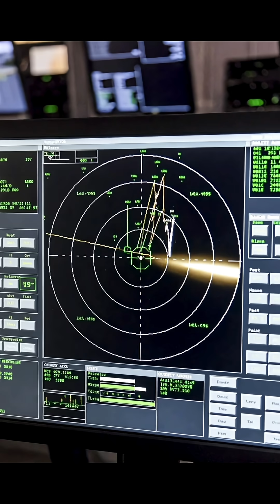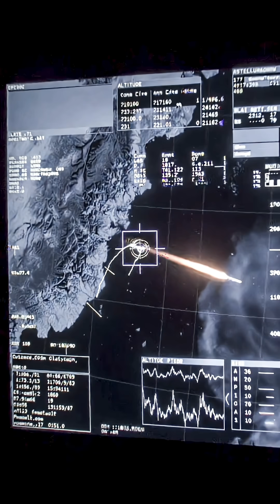Why Hypersonic Weapons Scare Every Military | Explained Fast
Hypersonic weapons are the fastest and most dangerous missiles ever created. In this 2-minute video, we explain how hypersonic glide vehicles and scramjet-powered missiles work, why they are almost impossible to stop, and which countries are leading the hypersonic race.

Learn how Mach 5+ technology is changing the future of global warfare, military strategy, and national security.

✔ What are hypersonic weapons?
✔ Types: HGV & Cruise Missiles
✔ Why they are so dangerous
✔ USA vs China vs Russia hypersonic race